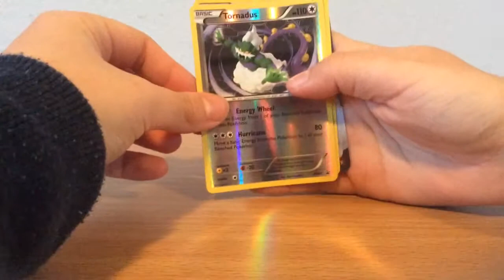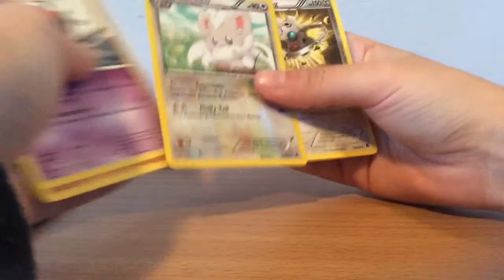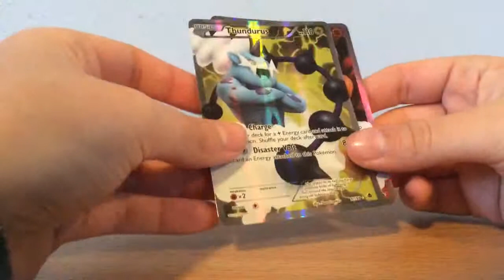Opening a Pokemon Force of Nature Box